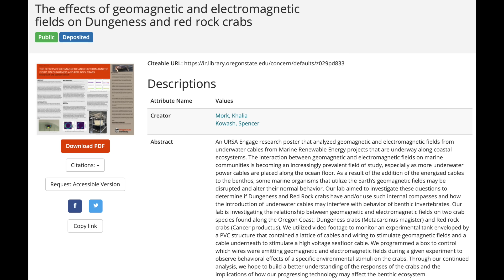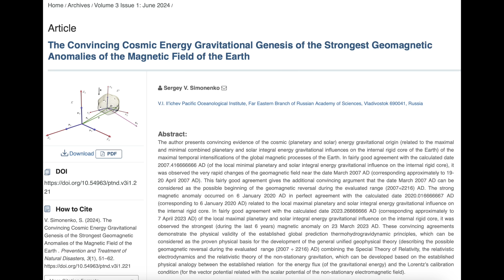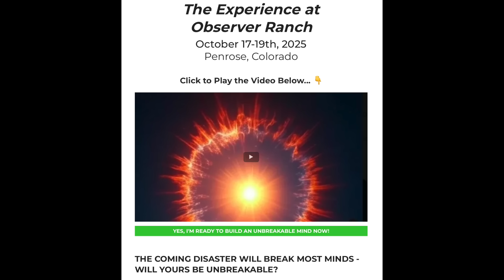The Starting Point of the Downward Spiral | S0 News July.25.2025